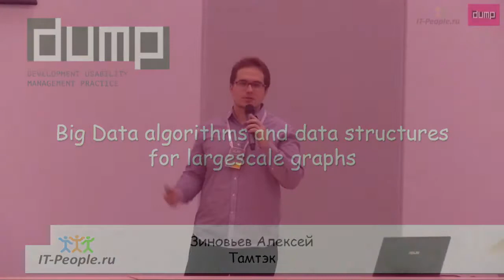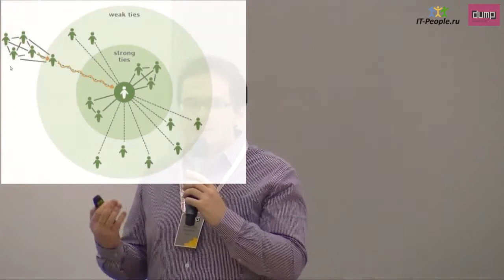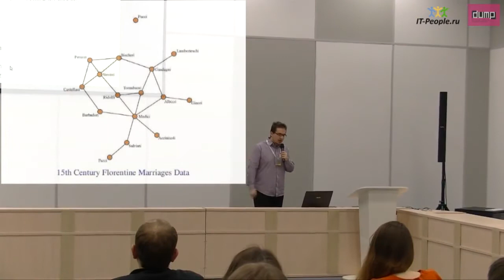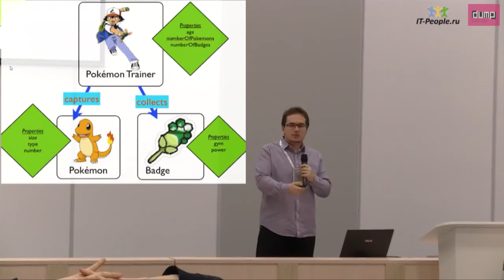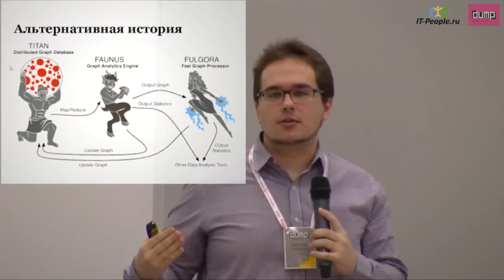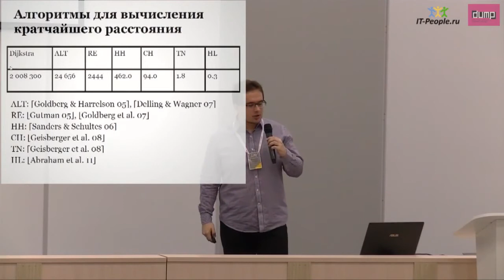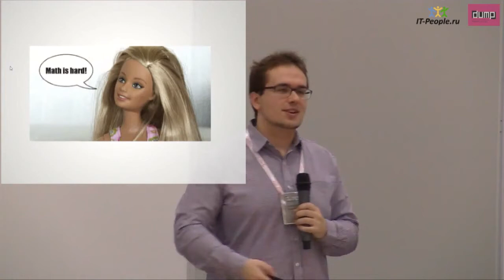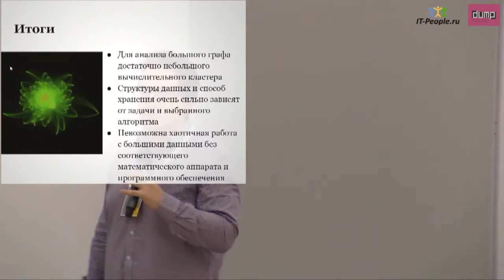Big data algorithms and data structures for large scale graphs (DUMP 2014, Alexey Zinoviev)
Alexey Zinoviev presents graph processing tools and new algorythms for shortest path problem on the DUMP-2014 (popular Ural IT conference)